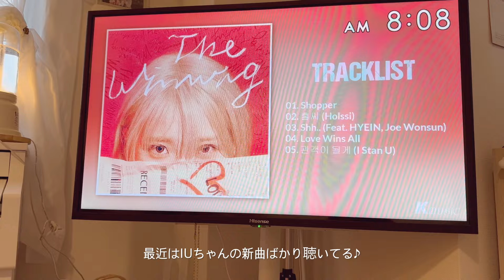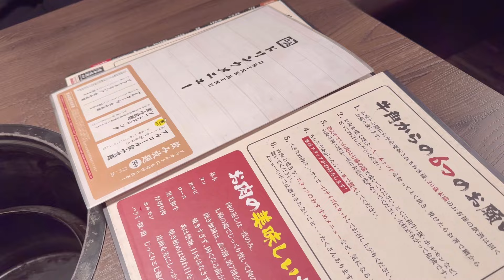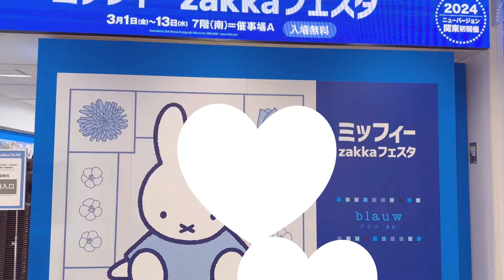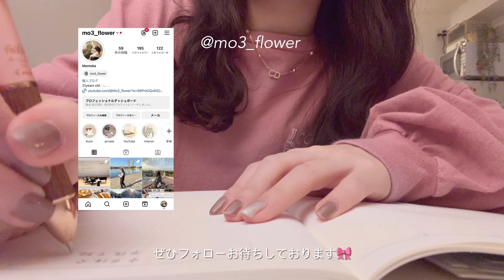vlog | 21歳社会人のお買い物をたくさんして自分を甘やかす日のvlog🎀✨ショッピング🛍️コスメ💄ケーキ🍰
3連勤明けの自分に甘々な休日のvlogです✨
そろそろ春だしかわいいものに囲まれたい欲が出てきて、久しぶりにお洋服やらコスメやらたくさん購入しちゃいました🌷✨

お洋服の購入品紹介もしてるので

profile
Momoka(21歳)
販売員/社会人1年目/フリーター/実家暮らし
愛犬→クリン(10歳)マルチーズ

🌙bgm